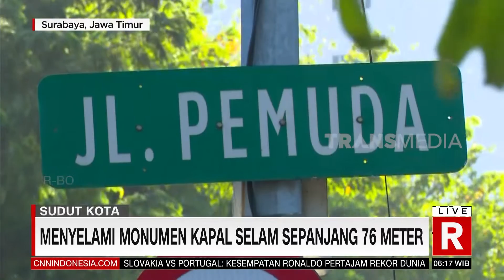Bermain Skateboard Di Alun - Alun Bawah Tanah | REDAKSI PAGI (08/09/23)